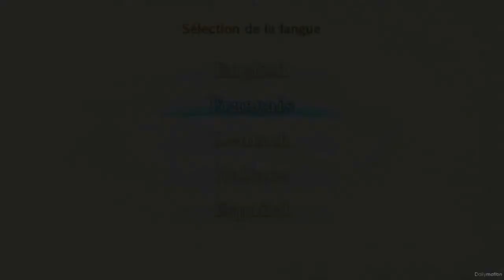Best of Hooper 2013 (partie 1)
C'est reparti pour le denier vieux best of (2013) que j'avais en stock et qui avait été enlevé.
Il y aura 3 parties. :)